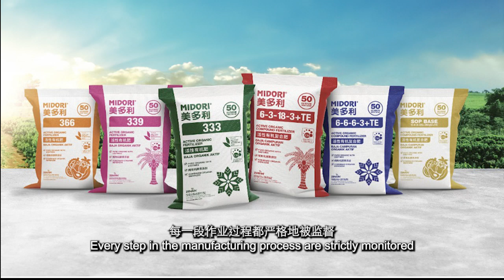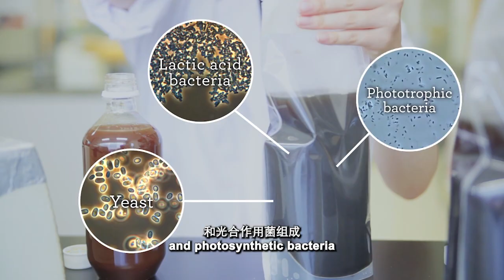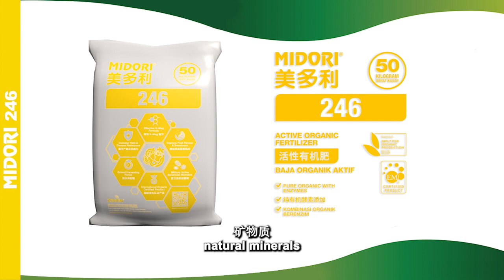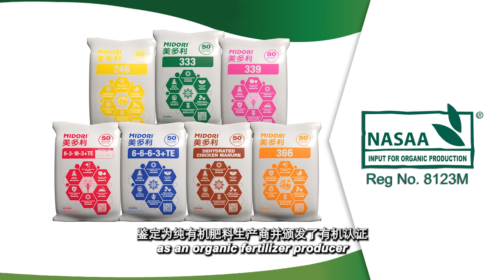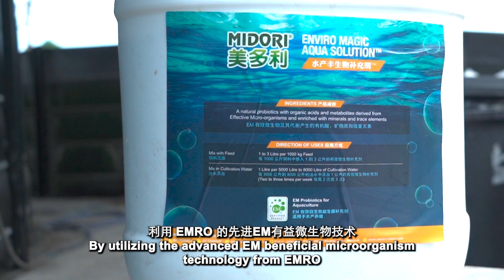Zenxin MIDORI Fertilizer Introduction (English Version)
Natural Substances for Sustainable Agriculture